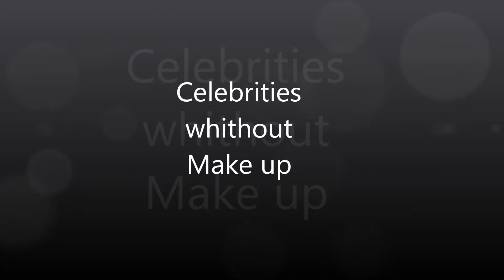Celebrities without make up